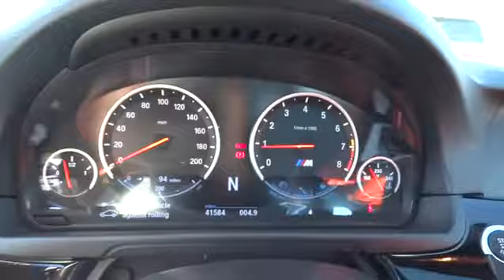2013 BMW M5 San Francisco, San Jose, Oakland, Marin, bay area, CA 36696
2013 BMW M5

Pwr-adjustable heated body-color pwr-folding side-view mirrors -inc: automatic-dimming function|Xenon adaptive headlights -inc: dynamic auto-leveling corona headlight-rings & cornering lights retractable high-intensity headlight washers adaptive automatic headlight on/off control|Heated driver door lock|2-way pwr moonroof -inc: remote expanded one-touch operation anti-trapping feature & sliding sunshade|iDrive system -inc: on-board computer & controller (8) programmable memory buttons|18-way pwr M multi-contour front bucket seats inc: 4-way lumbar support articulated upper backrest adjustable thigh support active head restraints w/adjustable side support memory for driver & front passenger 2-position memory for exterior mirrors|6-disc DVD changer|Extended merino leather upholstery -inc: door trim seat surfaces armrests in center console & doors headrests for front & rear seats gear shift lever boot|Pwr tilt/telescopic 3-spoke multi-function leather-wrapped M sport steering wheel -inc: paddle shifters audio controls cruise controls Bluetooth controls auto tilt-up memory|Anti-theft Hi-Fi AM/FM stereo CD/MP3 audio system -inc: radio data system (RDS) auto-store 3-channel FM diversity antenna aux input|Navigation system -inc: 10.2 display Real Time Traffic Info|Vehicle & Key Memory|3-stage heated front seats|M Compound 4-wheel ventilated anti-lock disc brakes (ABS) w/Dynamic Brake Control (DBC)|Tire Pressure Monitor|BMW Assist Safety Plan w/Bluetooth wireless technology -inc: (4) years of automatic collision notification emergency request enhanced roadside assistance remote door unlock stolen vehicle recovery customer relations TeleService Mobile Office features MyInfo|Rear-view camera